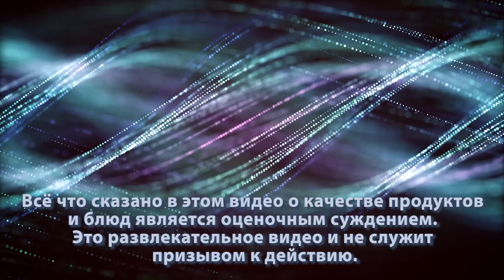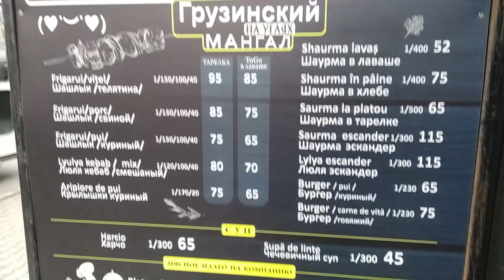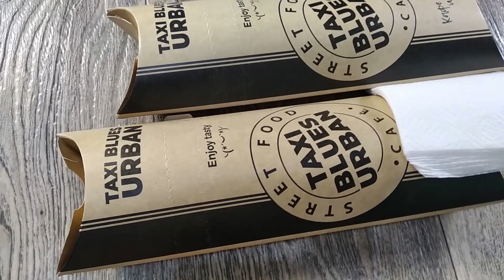Taxi Blues Urban - ДВА по цене ОДНОГО :)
Купил кебаб за 52 лея в Taxi Blues Urban :)))
Адрес: str. Kiev 9
Или карта FinComBank MDL - 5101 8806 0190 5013 Iatuc Igor
РЕЙТИНГ
РЕКЛАМА НА КАНАЛЕ!